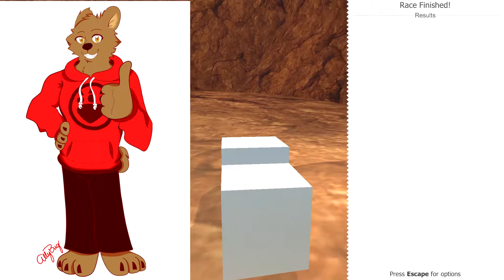Excuses, Excuses | Channel Update #2 (5-23-18)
Today I explain my absence, tease some new content, and bring everyone up to speed on the future of this channel.